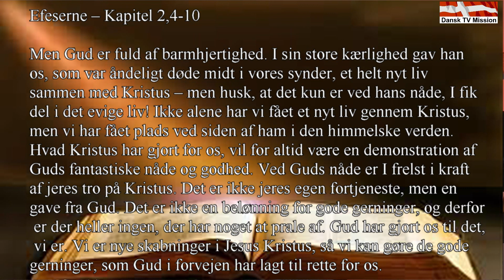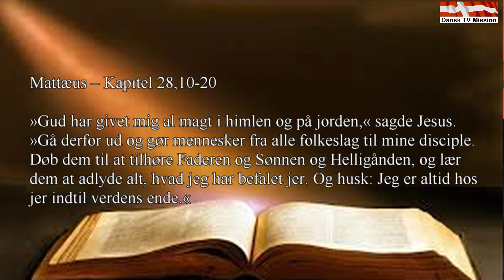Skjern Pinsekirke - Sidde, gå og stå. Prædiken af Christian Linde.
Sidde, gå og stå.
Prædiken af Christian Linde.